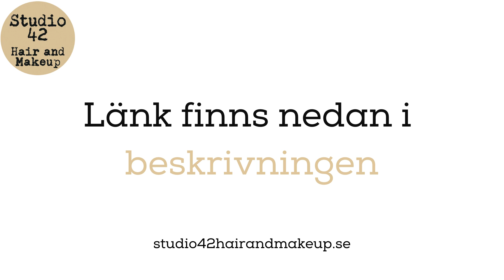Frisör balayage Uppsala - Din bästa frisör för balayage i Uppsala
Frisör balayage Uppsala - Din bästa frisör för balayage i Uppsala Besök oss Frisör balayage Uppsala - Om du vill ha den bästa frisören för balayage i Uppsala har vi dörrarna öppna för dig.

Vi har lång lång erfarenhet av att erbjuda det bästa och mest beprövade behandlingarna på marknaden oavsett om det gäller klippning, balayage eller färgning av håret.

Vi har utfört balayage på tusentals gäster och har lärt oss precis vad som fungerar. Det borgar för ett bra resultat varje gång.
Vi har alla genomgått massiv träning i färgning, blondering och balayage.

Mode och trender är några av våra stora intressen. Vi alla har långvarig rutin inom vårt yrke, och vi skolar oss oavbrutet för att hålla oss uppdaterade inom vårt yrke. Kikki och Sandra är även utbildade Make Up Artister.
Till oss kan du komma för små eller stora förändringar. Vi lyssnar och ger dig en look som känns som Dig!

Vi använder endast kända varumärken med kvalitet.
Vi garanterar alltid hög standard på de produkter vi arbetar med. Authentic Beauty Concepts {produkter är fria från silikoner, sulfater, tensider, parabener, mineraloljor och konstgjorda färgämnen, utan använder kraftfulla veganska ingredienser.
Olaplex vårdar och förbättrar strukturen i hårets fiberskikt med en unik teknik. Den baseras på en patenterad innovation som återkopplar och reparerar svavelbindningarna i håret.